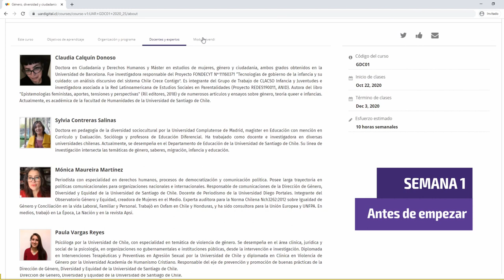Curso Género, diversidad y ciudadanía [Semana 1] Video Bienvenida